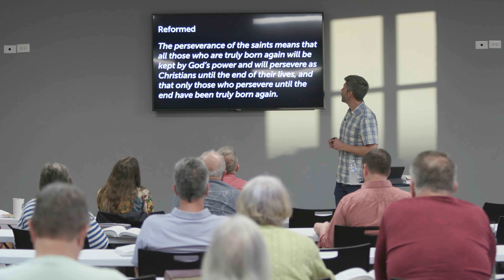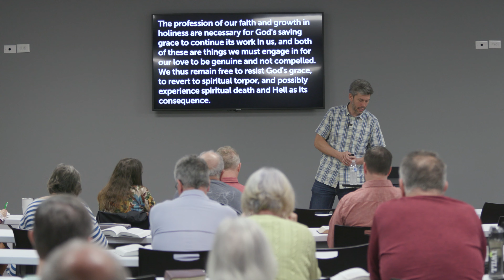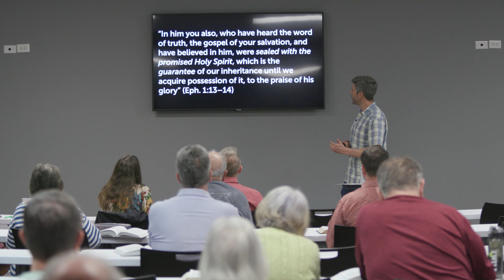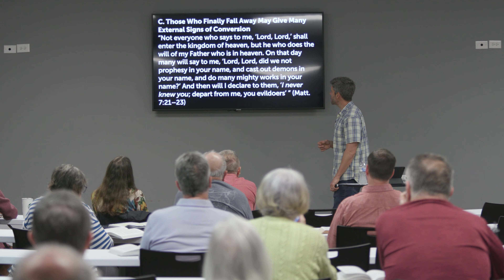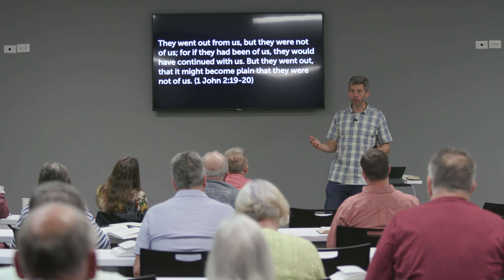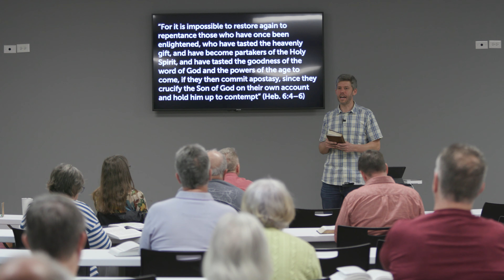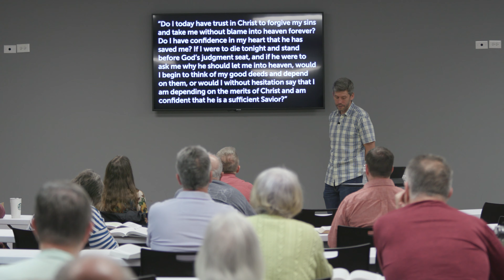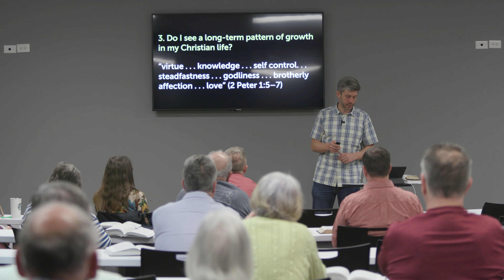Tuesday Theology | The Perseverance of the Saints | Jeff Poteat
We believe that everyone is a theologian; but, the Bible compels us to be good ones. Our Tuesday Theology Class aims to equip the people of Scotts Hill to be good theologians—to think rightly about God and His Kingdom—for the sake of joining God in His Work of Transforming Lives in our homes, neighborhoods, offices, and beyond!